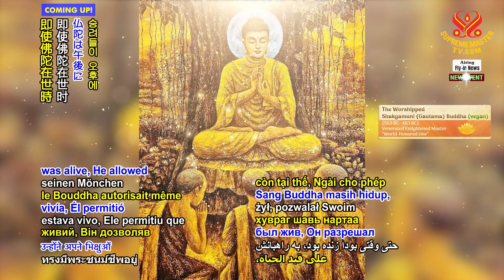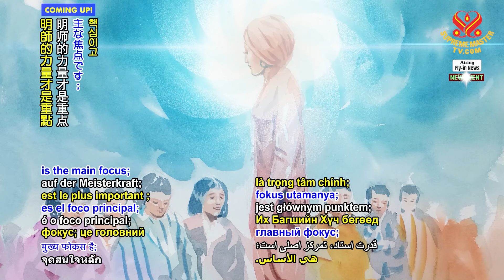為何單靠苦行和慈善行為無法帶來解脫｜Why Austerities and Charitable Acts Alone Cannot Bring Liberation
最近我聽說你們有些人想要一天只吃一餐，只因為我告訴你們我一天只吃一餐。請不要照抄，因為如果你們還在這個熙熙攘攘的世界裡工作，請別對自己太嚴苛。［…］當然，你可以嘗試一段時間，看看情況如何。但不要勉強自己，以為這樣就能很快成佛。不是那樣的。［…］即使佛陀在世時，允許他的僧侶們在下午喝果汁。［…］

👉你也必須依照你這輩子定好的業力來進食。［…］你的身體、你的物質生活對你的修行極為重要。［…］在這個世界上，無論你在修行上賺到了什麼，都要比在其他地方快得多、有價值得多。[…]

👉做慈善、幫助他人、做好事，這些都是我們應該做的，這當然也會減少我們的一些業力。不過這並不像觀音法門那樣能讓你在一世中徹底解脫。記住這一點。［…］並不是說你只要做好事，就會在這一世或之後的幾世得到解脫的加持—並不是。明師的力量才是重點；這才是你得到解脫，達到高等開悟的主要因素。［…］

I heard recently that some of you want to eat only one meal a day just because I said to you that I eat once a day. Please do not copy thus, because if you are still working in the bustling world, please do not be too hard on yourself. […] You can try, of course, for a while to see how you go. But do not force yourself, thinking that it will make you become a Buddha quickly. It’s not like that. […] Even when the Buddha was alive, He allowed
His monks to take juice in the afternoon. […]

👉You also need to eat according to your assigned karma of this lifetime. […] Your body, your physical life is very important to your spiritual practice. […] Whatever you earn in this world in spiritual practice is much quicker, much more valuable than elsewhere. […]

👉Doing charity, helping others, doing good deeds, are things we should do, and it will lessen some of our karma, of course. But it’s not like
the Quan Yin Method that leads you to total liberation in one lifetime. Remember that. […] It’s not that you just do good, and then you will have
the blessing to be liberated in this lifetime or a couple of lifetimes afterward – no. The Master Power is the main focus; it’s the main ingredient for your liberation, for your high enlightenment. […]